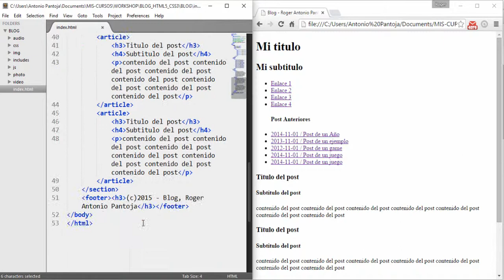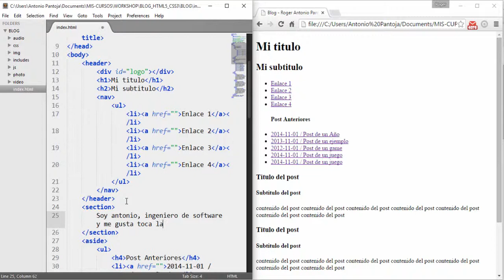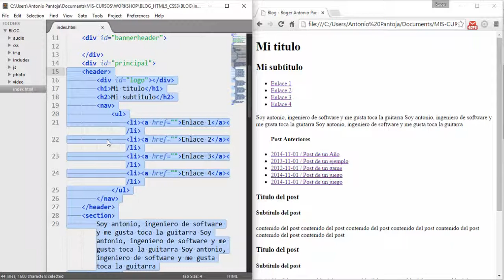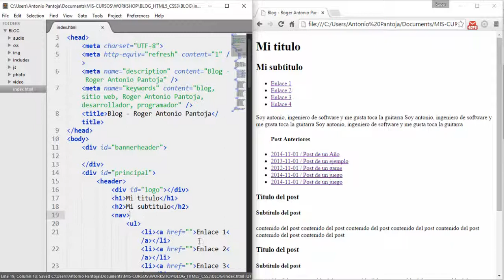12. Creación de un Blog Con HTML5 Y CSS3 - Ayudas para la estructuración con DIV [Estructura]